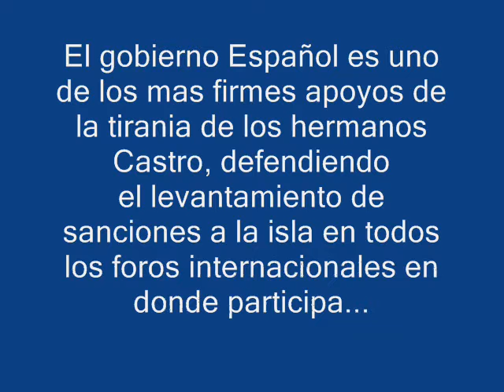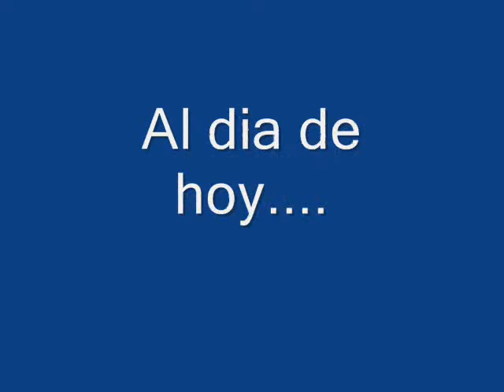Gallego (5to centenario)